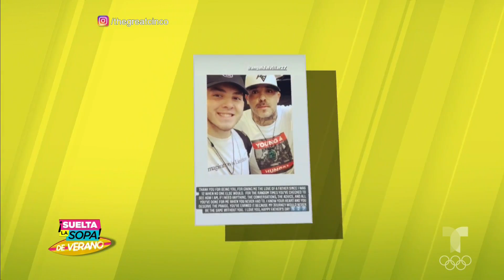Johnny López felicita a Ángel del Villar, ¿y se olvida de Lorenzo Méndez? | Suelta La Sopa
Video oficial de Telemundo Suelta La Sopa. Johnny López le mandó un mensaje muy especial a Ángel del Villar, ex de su hermana Chiquis Rivera, pero ¿tuvo la misma suerte Lorenzo Méndez?